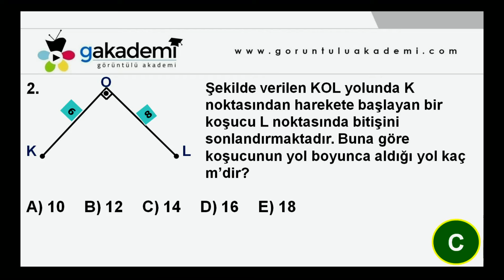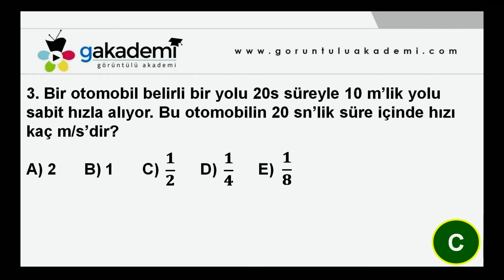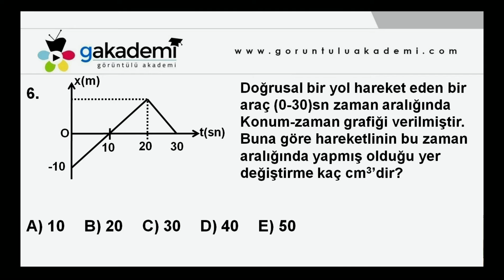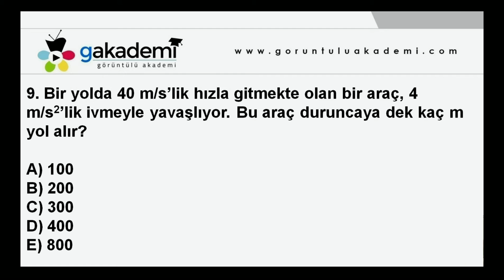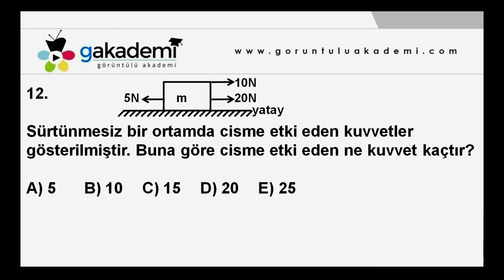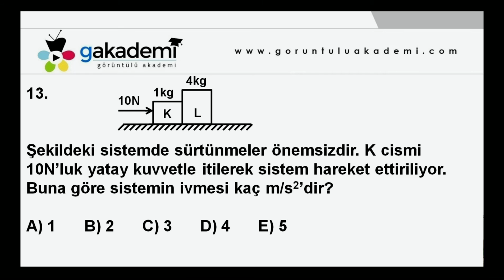YGS Fizik Soru Çözümleri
YGS Fizik Görüntülü Eğitim Seti

Fizik Bilimine Giriş
Fizik Nedir?
Fiziğin Tarihsel Gelişimi
Bilimsel Yöntem
Fiziksel Büyüklükler ve Ölçme
Değişen Enerji Kaynakları
Madde ve Özellikleri
Madde ve Özkütle
Dayanıklılık
Akışkanlar
Maddenin Dördüncü Hali Plazmalar
Denizler Altında 20 Bin Fersah
Güneşten Dünyamıza Yolculuk
Hava Ne Kadar Soğuk?
Madde ve Özellikleri
Otomobiller ve Termodinamik- Güneş Ocağı
Su Döngüsü
Hareket ve Kuvvet
Hareket
Kuvvet
Hareket Yasaları
Kuvvet ve Hareket
Boğaçhan Hikayesi ve Ayka’nın Merakı
Uydular
Su Çeken Deve ve Acemi Şoför
Rekor Denemesi
Küçük Sanayi Sitesi
Eşit Olmayan Yıllar
Lunapark
Gezegenler
Haberleşme Uydusu Türksat
İş- Enerji
Soru Çözümleri
Fayton- Adrenalin- Dinamometre
Sıvı Yakıtlı Motorlar
Sarkaçlı Duvar Saati
Enerji
İş ,Enerji ve Güç
Enerjinin Korunumu
Enerji Kaynakları
Isı ve Sıcaklık
Isı Sıcaklık ve İç Enerji
Hal Değişimi
Isıl Denge
Enerji İletim Yolları ve Enerji İletim Hızı
Genleşme
Basınç ve Kaldırma Kuvveti
Elektrik ve Manyetizma
Elektrik Yükleri
Akım,Potansiyel Fark ve Direnç
Elektrik Devreleri
Mıknatıslar
Akım ve Manyetik Alan İlişkisi
Dalgalar
Dalga ve Dalga Hareketinin Temel Değişkenleri
Su Dalgaları
Ses Dalgaları
Rezonans
Deprem Dalgası ve Özellikleri
Newton Teleskobu
Gökkuşağı ve Okçu Balıkları
Işıkla Resim Çizilen Araç Fotoğraf Makinası
Mercekler
Gökyüzü Neden Mavi Görülür
Radyo- Trafik Radarları ve Polarize Güneş Gözlükleri
Elektromanyetik Dalgalar
Gerçekte Varolmayan Renkler
Dalgalar
Ses Kirliliği
Tocoma Narrows Köprüsü
Antik Tiyatrolar
Gölge Oyunu
Işık Şiddeti
Projeksiyon Cihazı
Optik
Aydınlanma
Gölge
Yansıma
Düz Aynalar
Küresel Aynalar
Kırılma
Renk
Prizmalar
Mercekler
Göz Ve Optik Araçlar